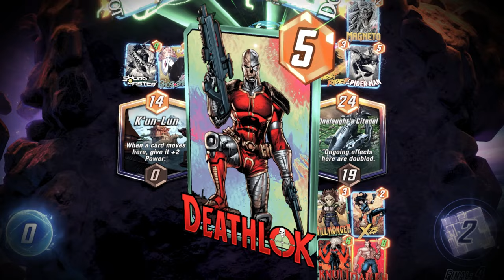Destroy Season IS NOT Over‼ 💀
Marvel Snap`s coolest season. WOLVERINE x DAKEN x X-23.

Sub or AGATHA will ruin all your games!